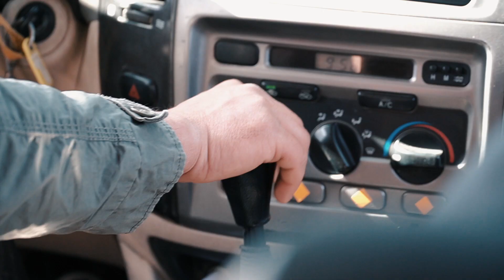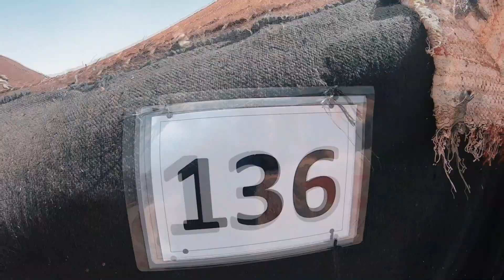Garmin Titan Desert 2019 : on a roulé sur les dunes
La Garmin Titan Desert est une course de VTT unique en son genre. Au programme : 600 km en 6 étapes au coeur du Sahara marocain. Un défi à la croisée des chemins entre le Dakar et le Marathon des Sables. Avec mon frangin, on a risqué nos roues au milieu des dunes et des pyramides de rocaille pour découvrir les décors et l'ambiance exceptionnelle de l'épreuve.
Voici quelques images que nous avons captées au cours de notre aventure.
Pour l'anecdote, nous terminons à la 507 et 508e place sur 675 en plus de 38 heures. Loin des premiers qui ont survolé la course à plus de 28 km/h de moyenne !
🎥 Sony A6400 et GoPro Hero7 Black